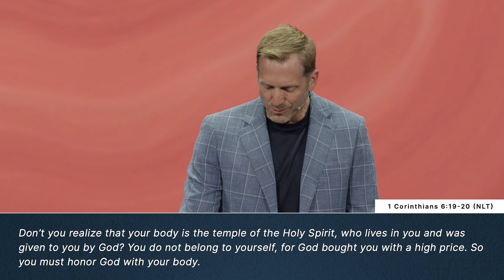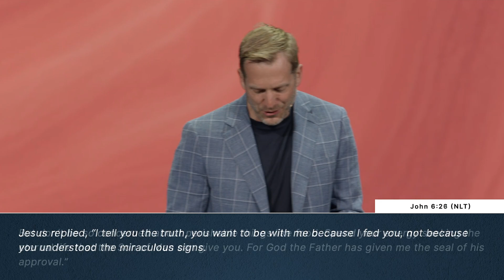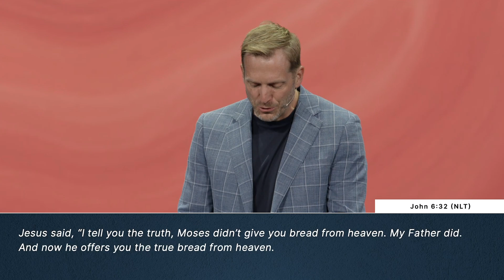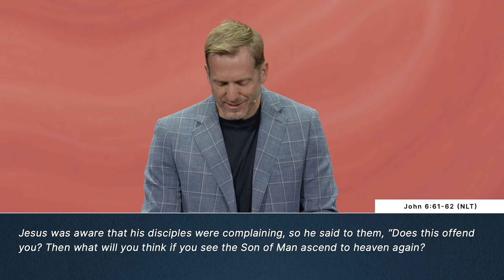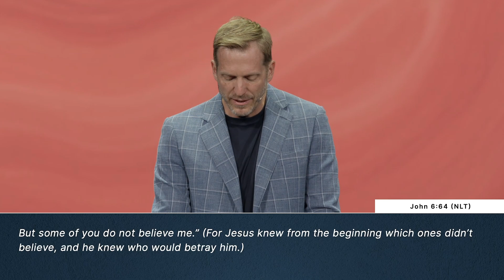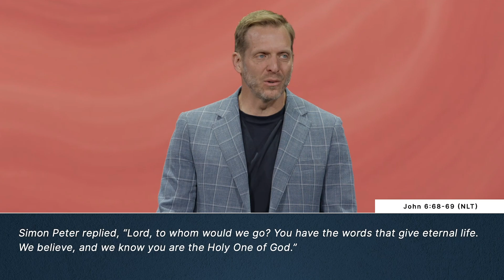Cravings: When Food Becomes More Than Fuel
Food is a gift from God, but it was never meant to satisfy the deepest hunger of our souls. When life gets stressful, it’s easy to reach for food as a quick fix, seeking comfort and fulfillment. But what if your cravings are actually a sign that you're hungry for something deeper? This week we explore how food can become an idol, why it can’t deliver lasting satisfaction, and how only Jesus—the true Bread of Life—can fill the emptiness we often try to satisfy in other ways.